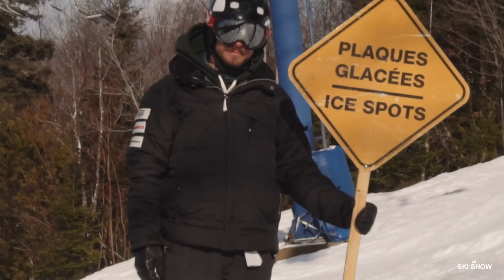LE SKI SHOW - ÉPISODE 12 - LES CONDITIONS DE NEIGE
Voici le Ski Show! Le Ski Show, la nouvelle référence en série web sur le monde du ski. Vos trois entraineurs passionnés vous suivront tout au long de votre apprentissage.

Cette semaine à l'émission, Étienne Gagnon et Boris Siarov nous montre les différentes conditions de neige que un skieur peu affronter lors d,une journée de ski. Apprenez comment skier en compagnie des meilleurs entraineurs au Québec.

Suivez Hubert Pelletier, Étienne Gagnon et Boris Siarov tout au long de l'hiver dans cette aventure.

Bon visionnement